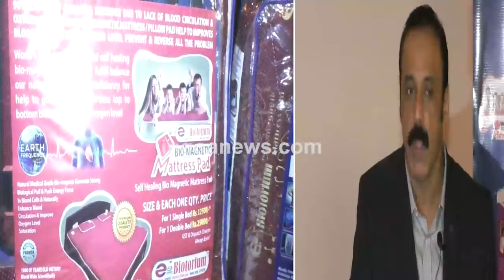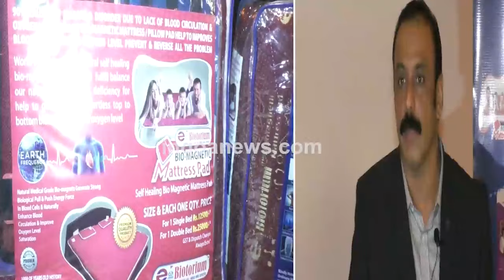E Biotorrium launches Bio Magnetic Mattress. Could help in improving blood circulation in body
E-Biotourim has launched a bio-magnetic mattress in Goa. The mattress is said to improve blood circulation and blood oxygen in the body. In the last 10 months, the company has sold around 95k mattresses'. For more details watch the video.